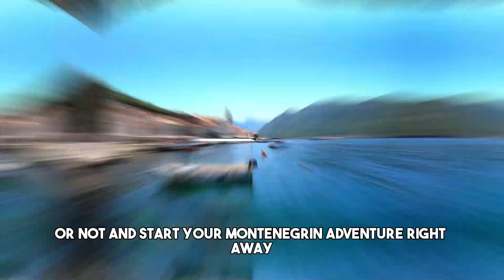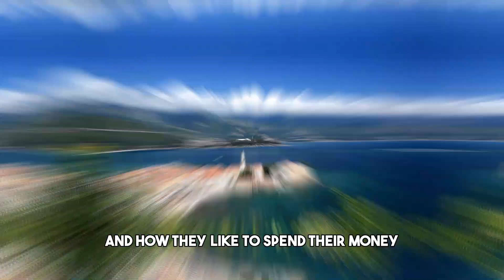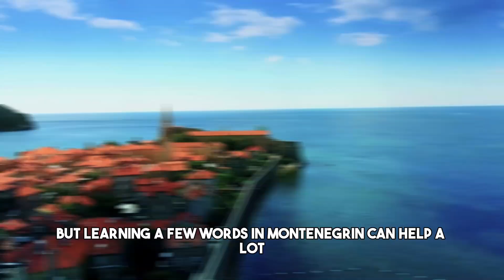Why You Should Visit Montenegro Before Everyone Else.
Welcome to "This is life in Montenegro: The Country Where You Can Walk WITHOUT CLOTHES on the Beaches." Discover the beauty and freedom of Montenegro, a stunning Balkan country where naturism is embraced on its picturesque beaches. Join us as we explore Montenegro's breathtaking coastlines, vibrant culture, and the liberating experience of its nudist-friendly beaches. From the serene Adriatic Sea to the charming coastal towns, see why Montenegro is a unique destination that offers a blend of natural beauty and open-mindedness.

0:00 Intro
00:55  Montenegro
1:46  cost of living
2:39  language
3:16  culture
3:50  transportation
4:22 must see location
5:25  weather
6:04 food and drinks
6:51 packing tips